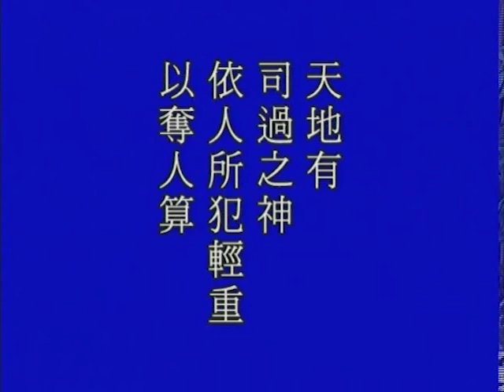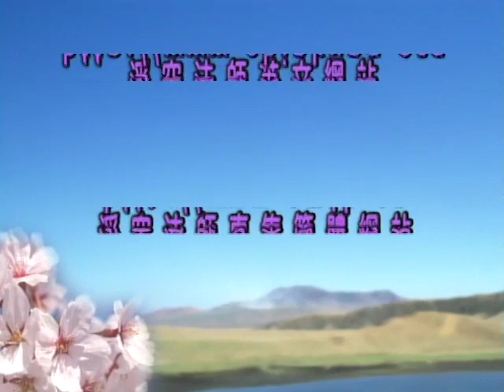Thái Thượng Cảm Ứng Thiên. Tập 10/195. Pháp Sư Tịnh Không